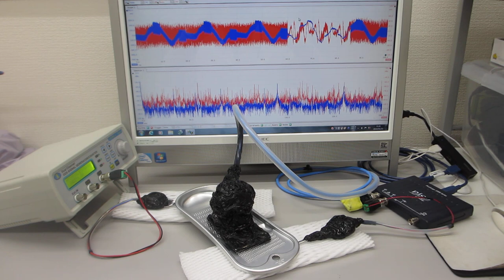低周波の共振現象と、高周波の非線形現象をコントロールする技術（超音波システム研究所）